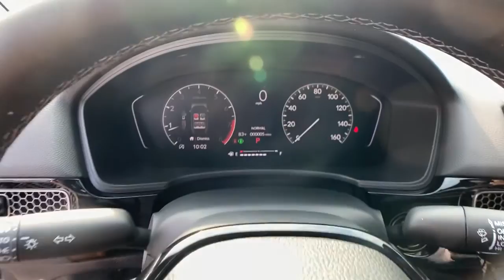2022 Honda Civic Sedan Marietta, Atlanta, Roswell, Woodstock, Kennesaw, GA 496137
RALLYE RED New 2022 Honda Civic Sedan available in Marietta, Georgia at Ed Voyles Honda. Servicing the Atlanta, Roswell, Woodstock, and Kennesaw, GA area.
2022 Honda Civic Sedan Sport - Stock#: 496137 - VIN#: 2HGFE2F50NH589453